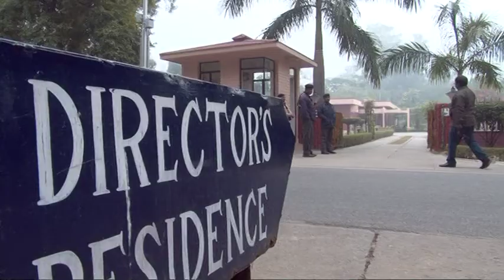Silver Jubilee Reunion Class-of-1990 IIT Kanpur (Part 7) [HD]